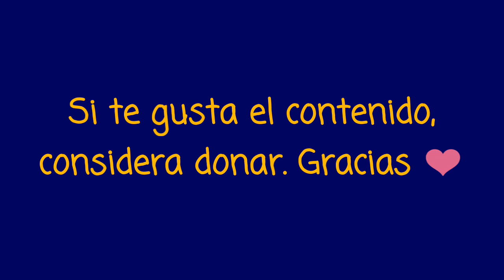Argentina (Sub 23) 14-0 Islas Canarias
Los autores de los goles fueron Leonardo Balerdi, Matías Vargas, Adolfo Gaich (por triplicado), Ezequiel Barco, Matías Zaracho, Valentín Castellanos (por triplicado), Fernando Valenzuela, Leonel Mosevich, Fausto Vera y Agustín Urzi